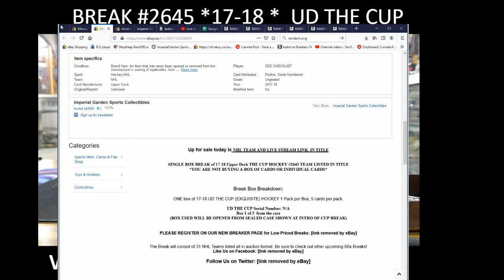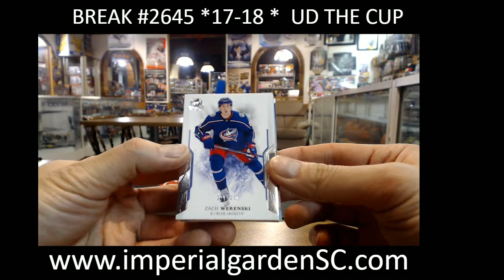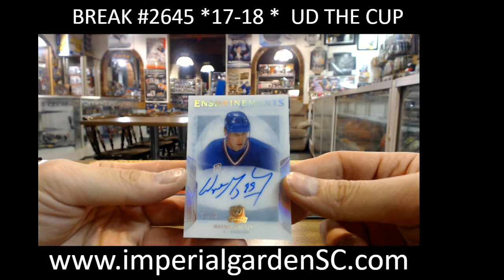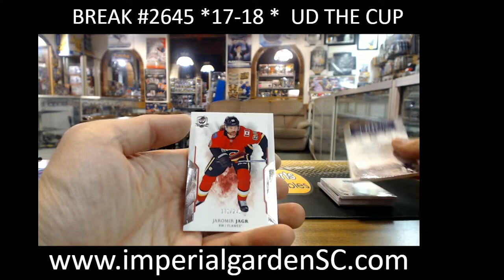SINGLE BREAK #2645 : 17-18 UD THE CUP (EXQUISITE) NHL HOCKEY BOX